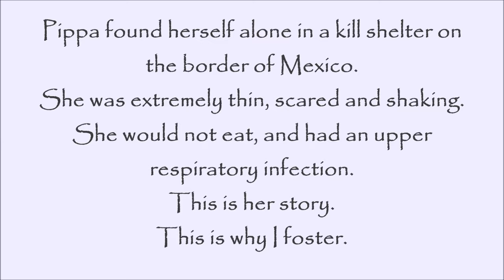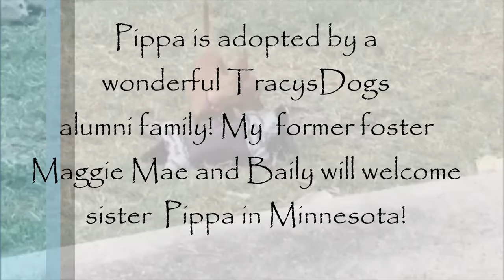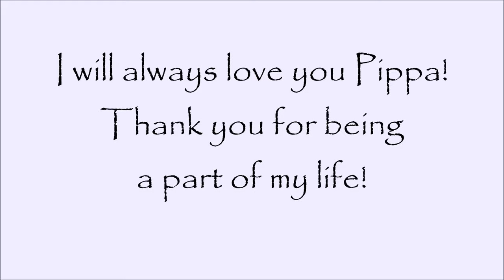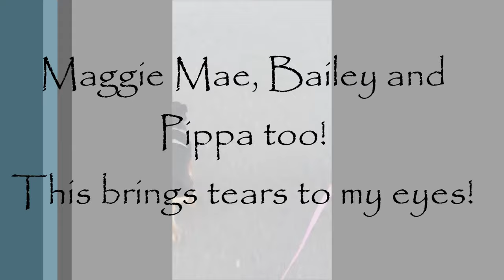Starving 3 lb Chihuahua Saving Pippa Movie TracysPaws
ADOPTED! Thank YOU for your continued support of our mission!

Please go to the new FB page for updates! Just Tracy

Pippa was rescued from a kill shelter on the border of Mexico.  At only 7 months old and 3lbs, she was sick, thin and neglected. This is her story of her survival and  finding her forever place in the world. This is why I foster.